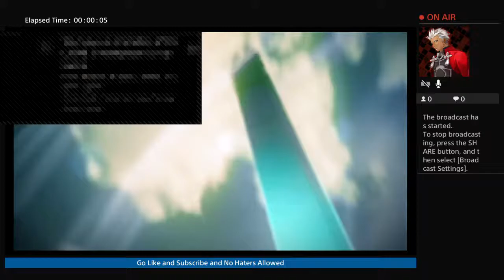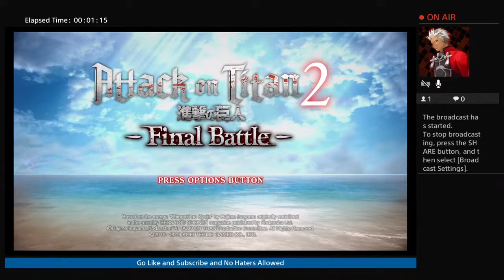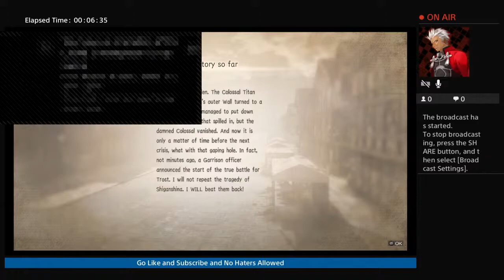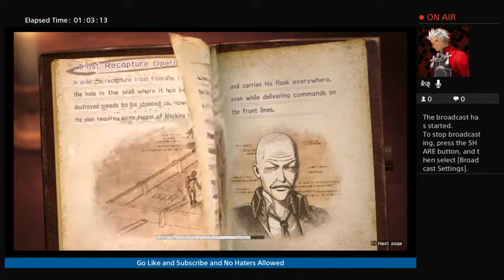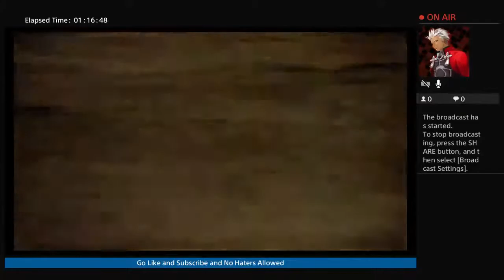A.O.T 2 Story Mode Stream Style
Go like and Subscribe to my Videos Expose Vids, Live streams Rage quit scenarios/skits and shout outs the first to comment And like on my video will get a shout out